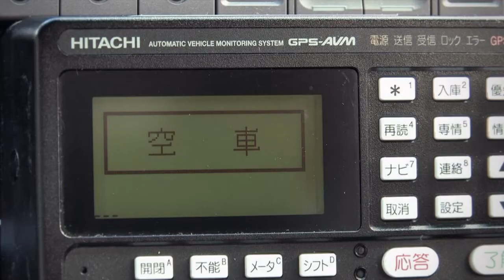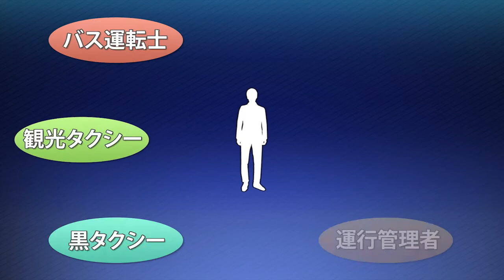タクシードライバー未経験者のための7つのサポート 【日立自動車交通】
初めての業界、しかもタクシードライバーになるのはさまざまな不安があると思います。その不安を払拭する7つのサポートを紹介します。

【？】初めてなんですが、生活も大事なので
　→ 安心してください。初期サポート期間は月給35万円を6ヶ月間保証します。

【？】二種免許をちゃんと取れるか心配
　→ 一発合格率90%以上の教習センターがあります。
　　　また二種免許取得費用は会社負担します。

【？】ちゃんと稼げるのか不安
　→ 20ヶ所以上の専用乗り場や5000件/日以上の無線配車で安心。

　など7つのサポートで新人タクシードライバーをしっかりサポートします。